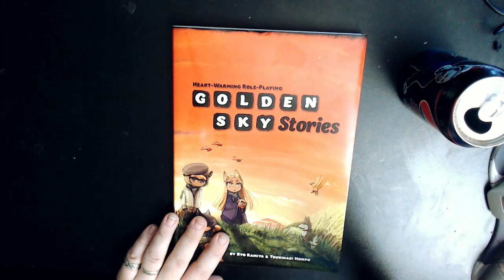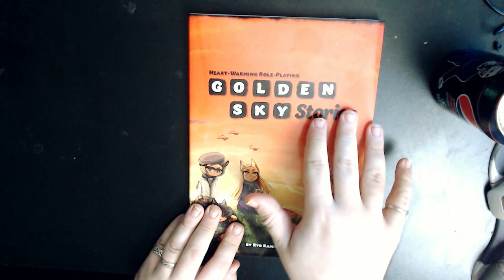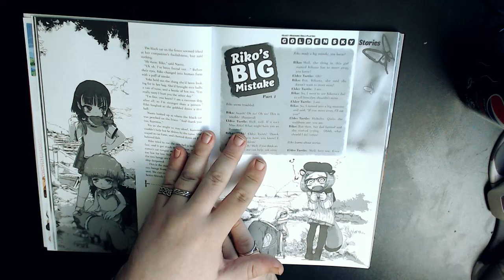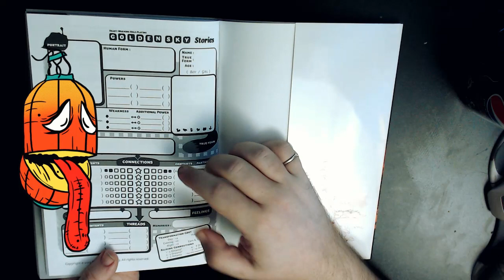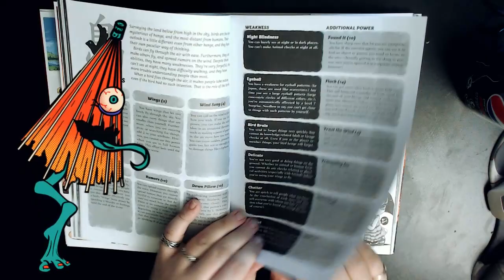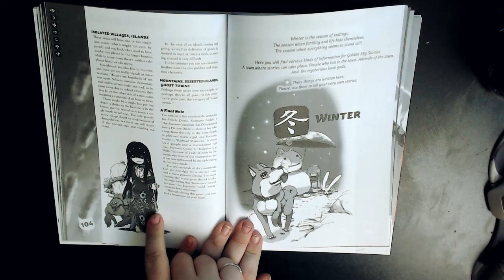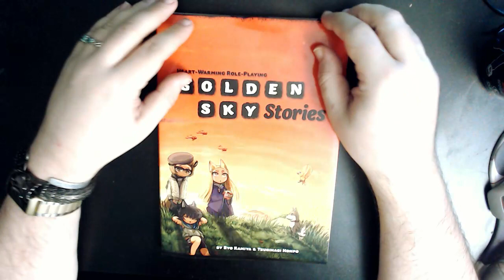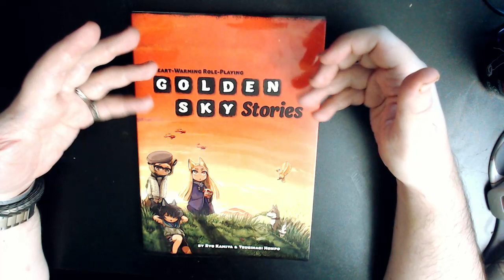TTRPG Review - Golden Sky Stories, Heart-Warming Role-Playing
A review, and probably the last Japanese themed one for a while, of Golden Sky Stories, Heartwarming Roleplaying. Is it a TTRPG or a story game? Well, it seems more like a resource management story game to me, but what do I know? You play cute loli henge (hengeyokai) getting up to sweet shenanigans.